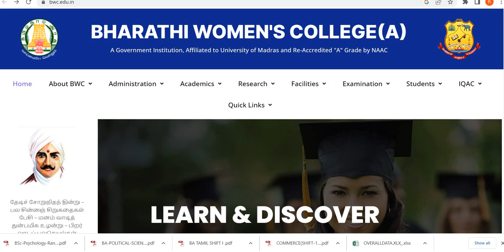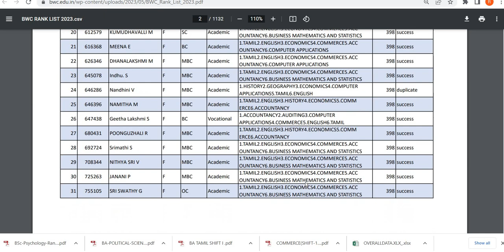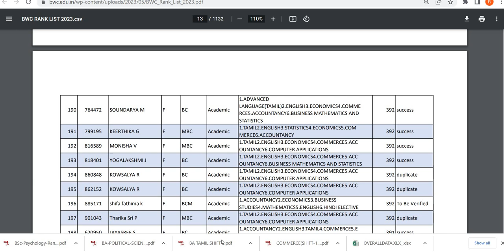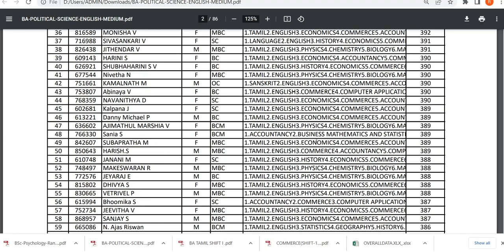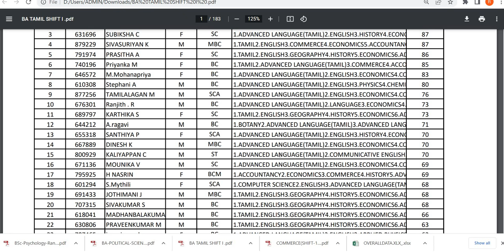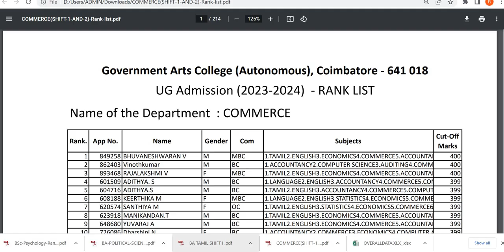Coimbatore Govt Arts College & Chennai Bharathi Women's College Released Rank List 2023|TNGASA|Tamil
Official Link:
Govt Arts College (Autonomous) Coimbatore rank list link
gacbe.ac.in